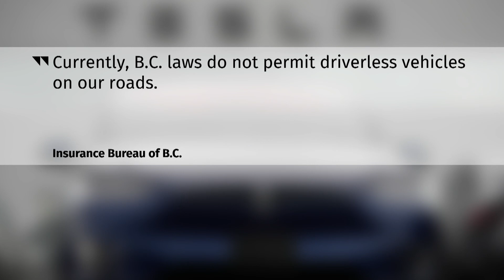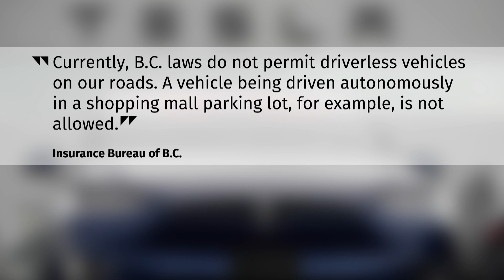Is the technology behind driverless cars ready for the road?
The technology behind self-driving cars is available and in use, but there are examples showing it may not be fully ready for the real world.